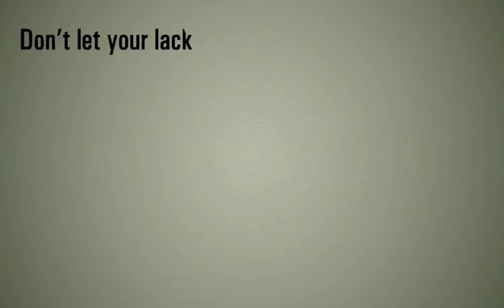مركز الأمانة العلمية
مركز الامانة العلمية:
مركز متخصص في الحدمات العلمية واللغة الانكليزية ، دورات رياضيات، دورات لغة انكليزية، دورات مناهج انكليزية مقررة، دورات لغات برمجة.